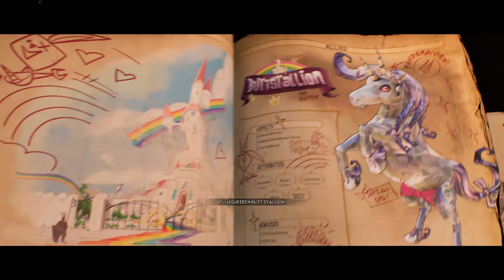A Hard Day's Knight